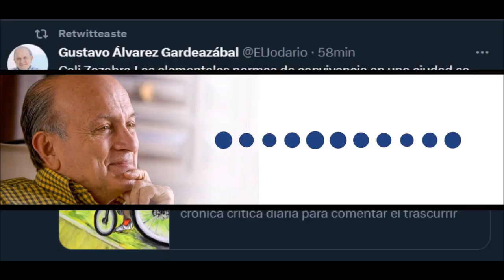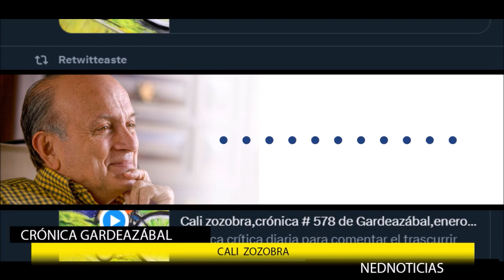CALI ZOZOBRA 🎙️ Crónica Gardeazábal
Cali Zozobra. Las elementales normas de convivencia en una ciudad se han ido perdiendo. Es como un escaparate patas arriba con los cajones afuera.Los semáforos son adorno que nadie respeta.Rige la ley del más astuto o del que más resista.